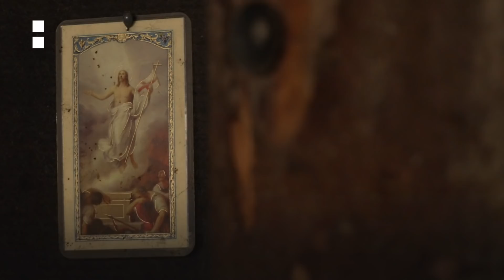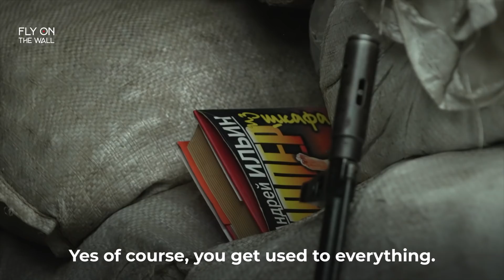On Ukraine’s Front Line | Fly On The Wall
“Why do you need this? Why do you need thousands of deaths again?”
Fighting between the Ukrainian government and Russian-backed separatists in Donbas has increased during 2021, and there are now fears that Moscow is planning a large-scale invasion. With tens of thousands of Russian troops newly deployed to the border, FlyOnTheWall speaks to the Ukrainian men and women on the front line readying themselves for invasion.